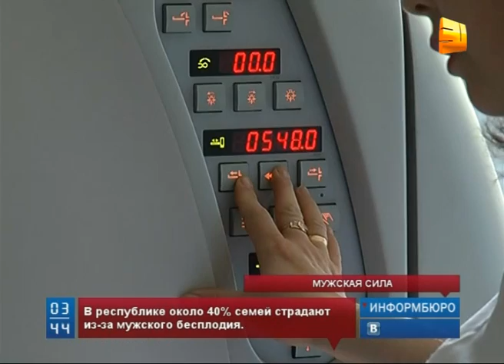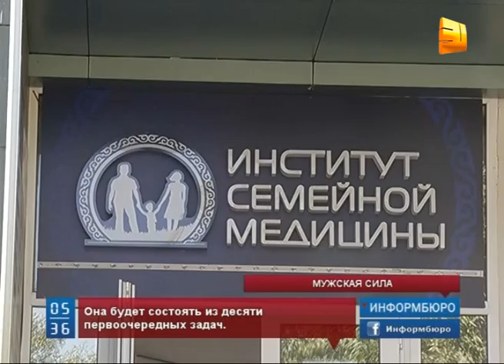Больше половины мужчин в стране потенциально бесплодны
Неутешительную статистику сегодня предоставили казахстанские врачи. Больше половины мужчин в стране потенциально бесплодны. Эти шокирующие данные медики получили, проведя обследования в рамках программы мужского репродуктивного здоровья.